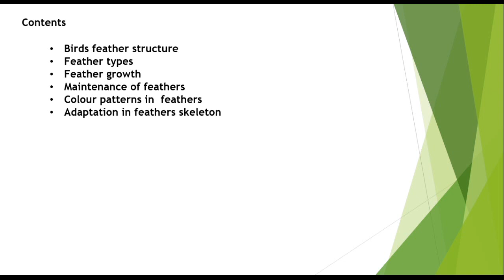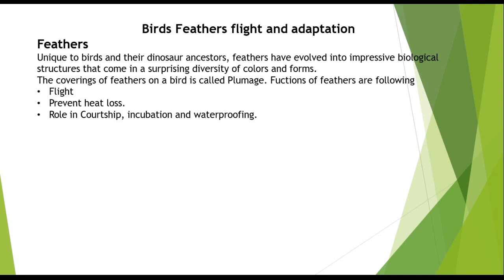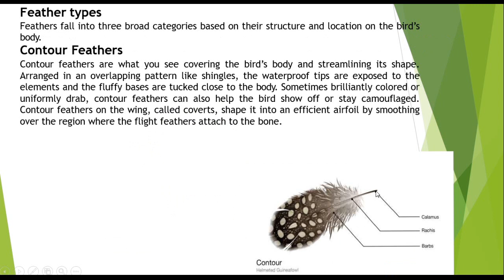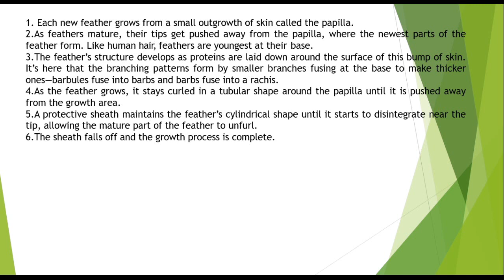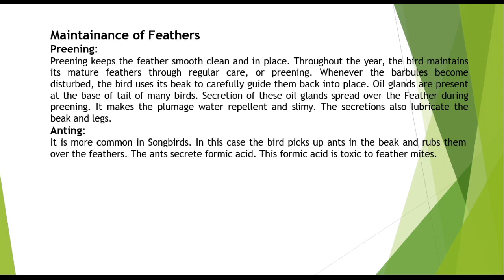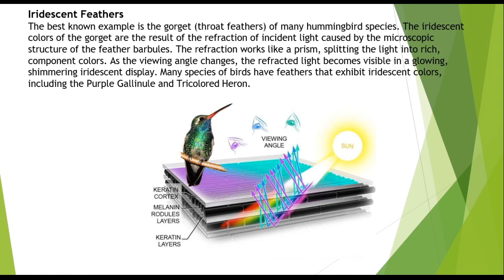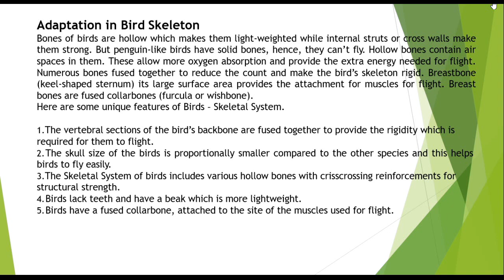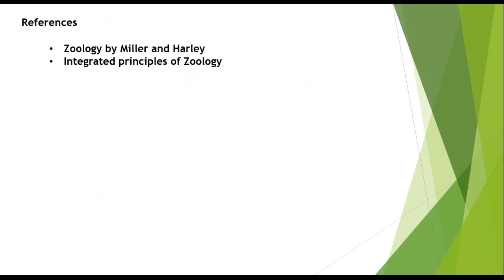EXTERNAL STRUCTURE AND LOCOMOTION OF BIRDS| Zoological Insight with Eram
KNOWLEDGE ABOUT THESE TOPICS:
Birds feather structure
Feather types
Feather growth
Maintenance of feathers
Colour patterns in  feathers
Adaptation in feathers skeleton